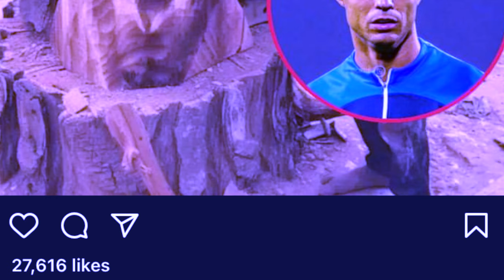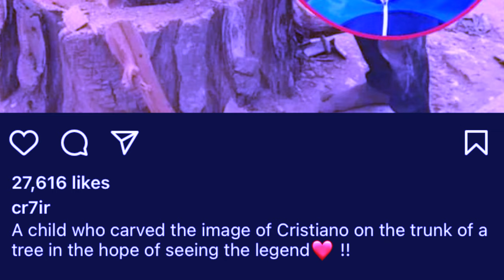saphriang kane ka dur u ronaldo ba la shna ha u dieng da u ne u khynnah peit balei u leh kumne